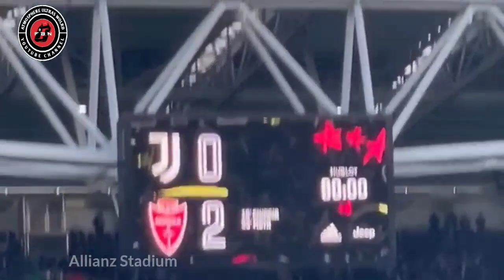⚪🔴 AC MONZA FANS Away At Allianz stadium Torino | Juventus vs AC Monza 0-2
Juventus VS AC MONZA (0-2)